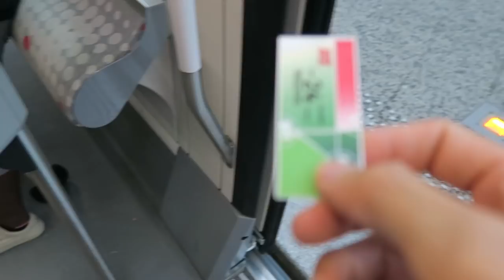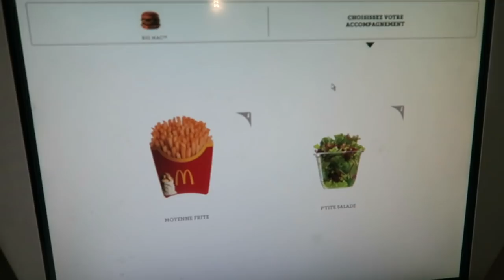TIR A L'ARC FRANCE 🇫🇷 - Teddy'joncT